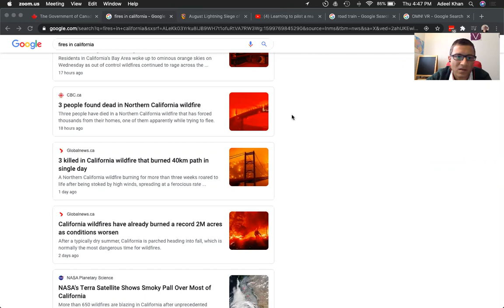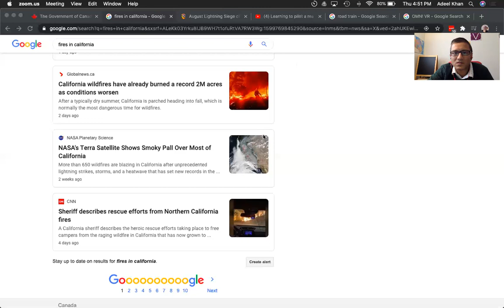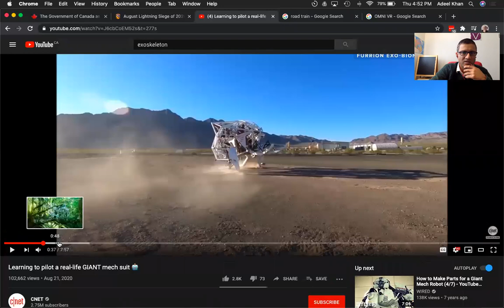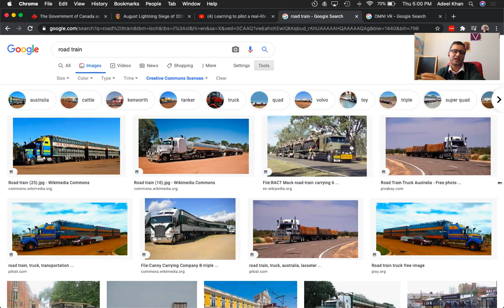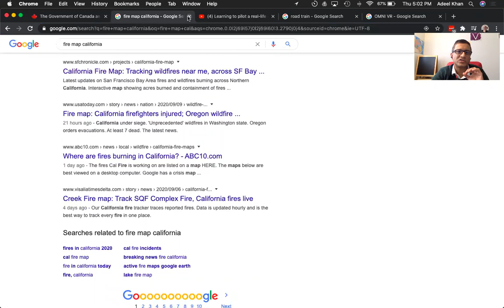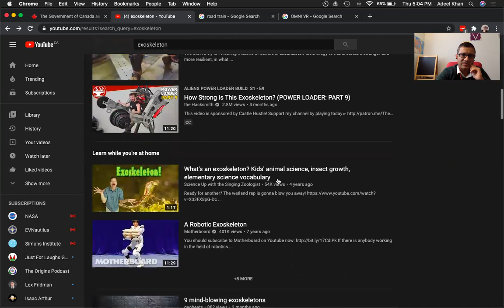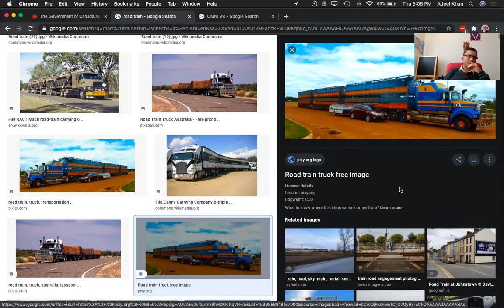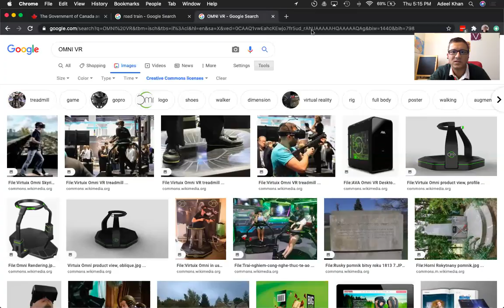Tackle forest fires via Virtual Reality + OMNI VR kind of structure + Exoskeleton & Mechas + R.Train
Take 1 for today: In this video, I hypothesize a reality whereby existing technologies can be combined in order to tackle forest fires.
Idea in a nutshell at 24:14